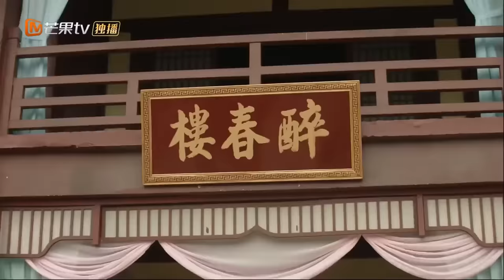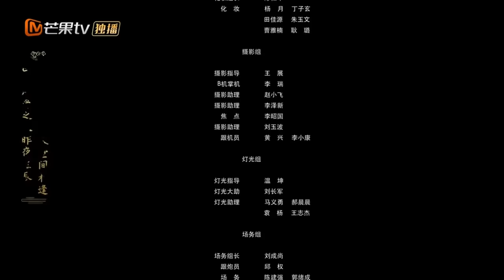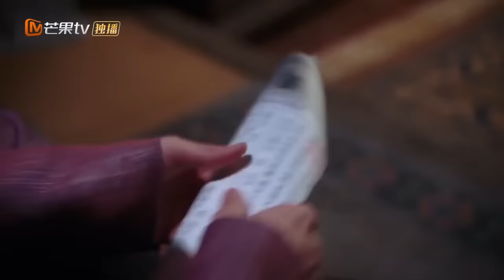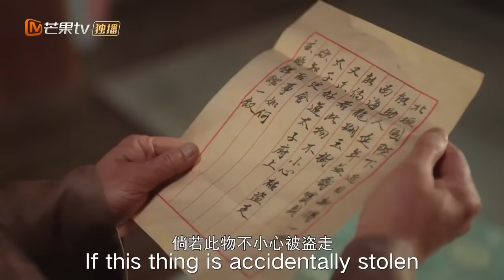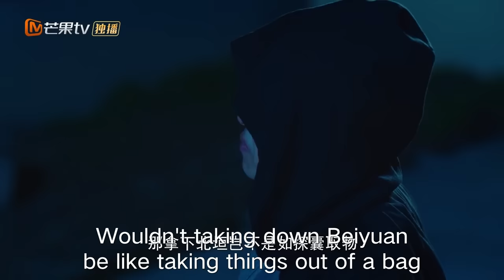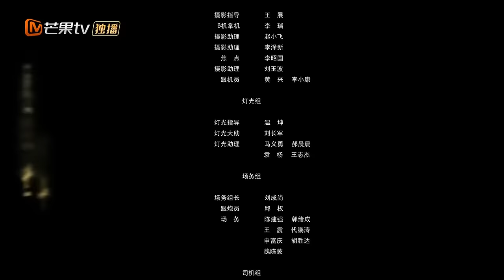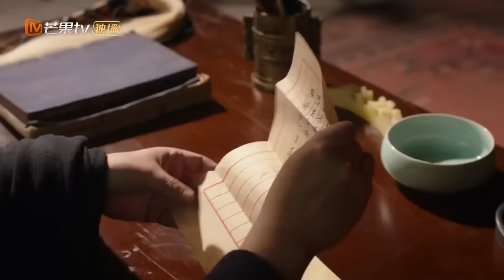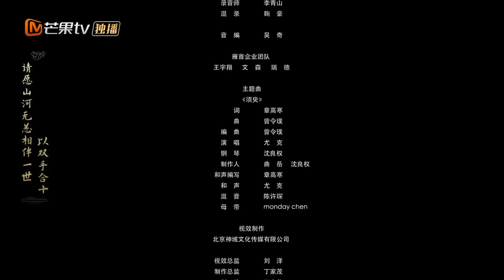【ENG SUB】My Lucky Princess!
★ Popular Dramas ★
"The Rainbow in Our Memory 追着彩虹的我们" Full Version
" The Romance of Hua Rong 2 一夜新娘2" Full Version
"The Lady in Butcher's House玉面桃花总相逢" Full Episode